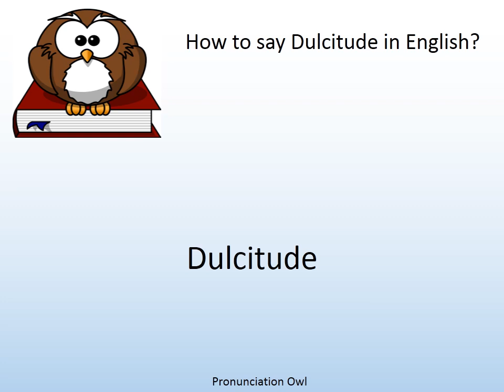How to say Dulcitude in English? - Pronunciation Owl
How to say Dulcitude in English? Learn the pronunciation of Dulcitude!